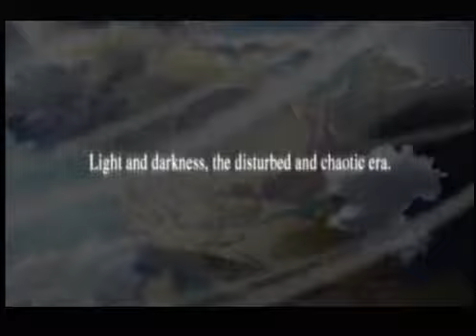PS2版（ﾅｲﾄﾒｱ）#1 ｲｰｽⅡｴﾀｰﾅﾙ ﾌﾟﾚｲ動画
難易度：ナイトメア

ＯＰ～ランスの村の人達に挨拶～ムーンドリアの廃墟に入るまで

イース２エターナルのプレイ動画です。
ナイトメアで進めていきます。クリア目指したい（›‹。）